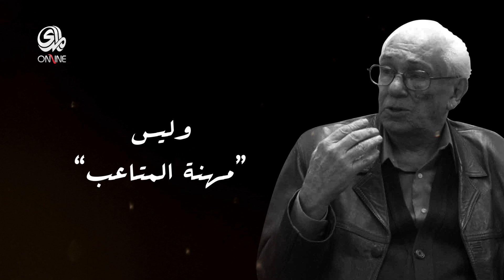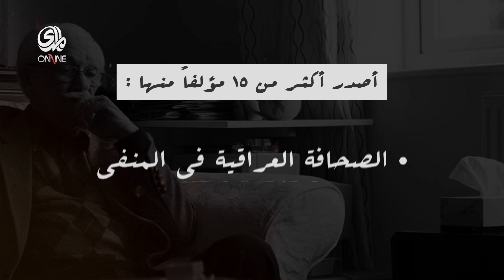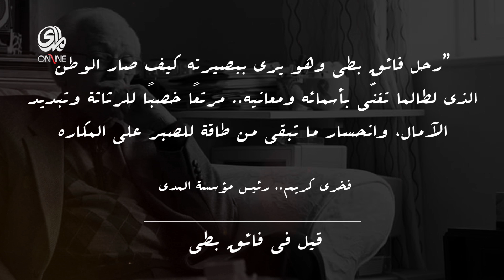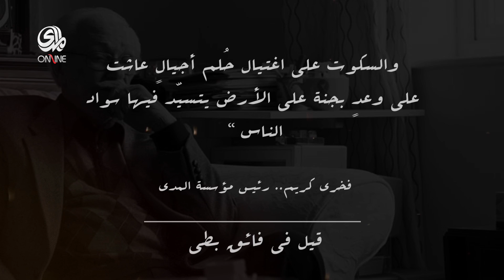في الذكرى الثالثة لرحيله المدى اونلاين تستذكر عميد الصحافة العراقية الاستاذ